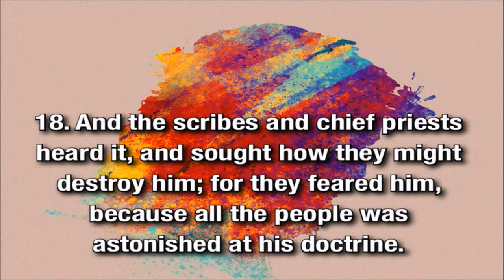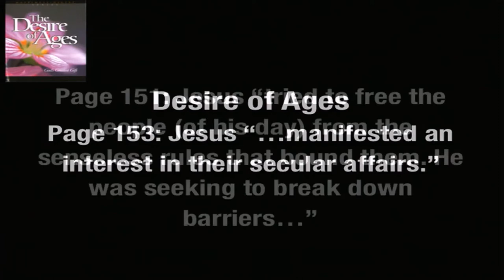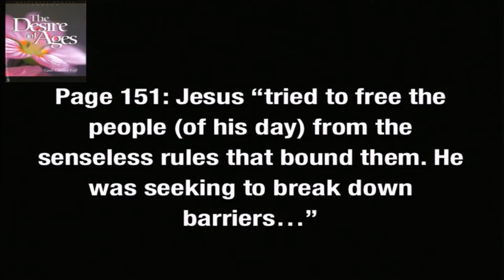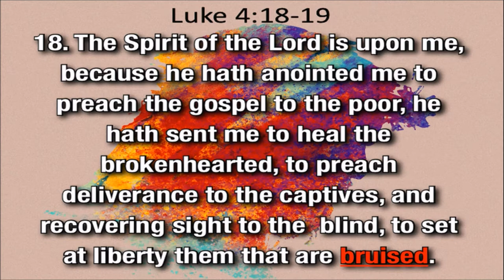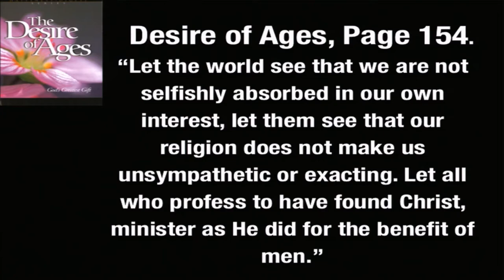The Politics of Jesus Sermon by Dr. Herma Percy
The Politics of Jesus Our Call to do Justice. Powerful sermon about the life of Jesus and the social change that he affected.